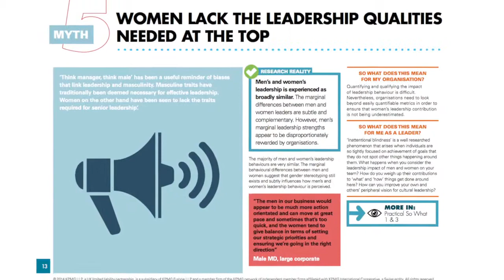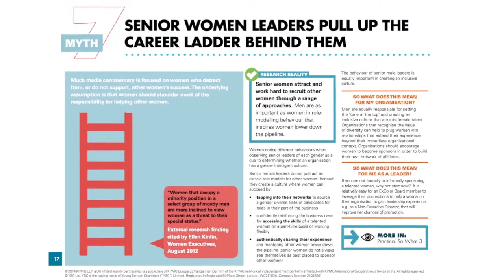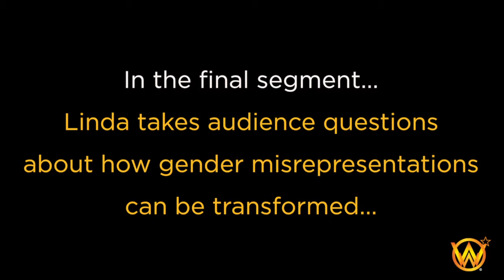"Breaking Gender Stereotypes" with Artist-Activist Linda Stein (3 of 4)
Wonder Woman-inspired Artist/Activist Linda Stein creates wearable sculptures that empower and protect its wearers from all forms of oppression, sexism, racism and homophobia. Her work travels to galleries and universities throughout the country, where she also lectures on the hot topic of "Breaking Gender Stereotypes". Our discussion is sure to provoke and captivate your imagination as Linda talks about how incorporating Wonder Woman imagery and messages of truth and justice in her work has transformed her life and impacted those who have come in contact with her work.